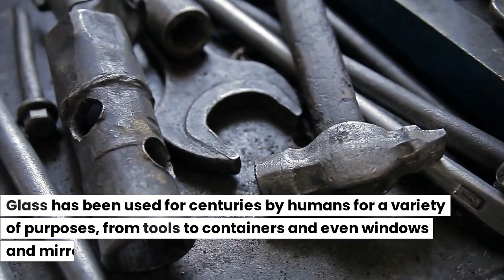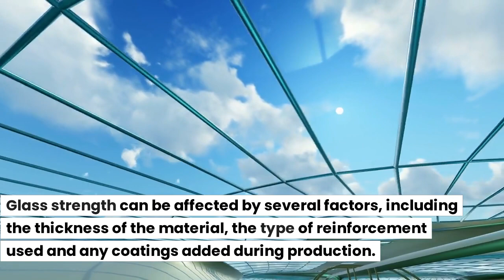What Type Of Glass Is The Strongest? | Vista Glass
What Type Of Glass Is The Strongest?

The adage goes, "the stronger you make it, the more likely they'll break it." Glass is no exception to this rule as its strength lies in its ability to be solid and fragile simultaneously. This article will explore what type of Glass is currently deemed the strongest and why that might be.

Glass has been used for centuries by humans for a variety of purposes, from tools to containers and even windows and mirrors. However, as technology advances, so does our understanding of materials like Glass, allowing us to craft them into increasingly resilient products with higher performance characteristics than ever before.

With the advent of new types of Glass such as tempered (or toughened) Glass, bulletproof Glass, laminated safety glass and chemically strengthened glasses – all vying for the title of 'strongest' – one must look closely at each point to decide which type truly stands out as being superior among them all. In this article, we will further investigate these various forms of Glass and their respective strengths or weaknesses to answer this question: 'What Type Of Glass Is The Strongest?'

The Strength and Durability of Glass

It is important to understand the strength of Glass when it comes to safety and quality products. In fact, according to recent research from the American Ceramic Society, over 80% of commercial Glass in the US is made with safety considerations at the forefront. This emphasizes just how crucial it is for businesses that rely on glass services to be aware of its strength.

When selecting a quality product, various aspects such as type, thickness, impact resistance and thermal properties must be considered. Of these characteristics, one of the most critical elements is understanding which type of Glass offers superior protection or longevity.

To ensure maximum durability and performance, tempered Glass is often preferable due to its increased strength compared to annealed or laminated glasses. The tempering process involves heating the material until softened, followed by rapid cooling which results in a stronger surface area than untreated materials. As well as providing greater toughness against breakage and shattering also helps enhance heat-resistant qualities, making tempered glass ideal for many applications, whether residential or industrial settings.

Tempered Glass can therefore offer more reliable protection for users while remaining aesthetically pleasing yet robust enough for everyday use, consequently making it one of the best options when seeking out solid and reliable forms of commercial Glass.